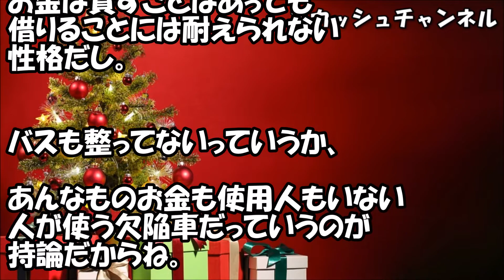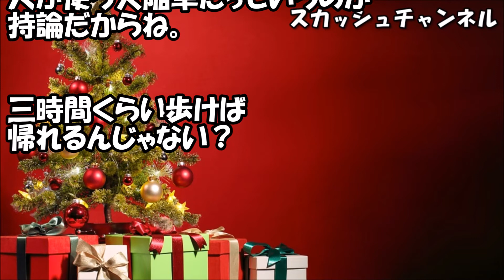スカッとする話 酔っ払ったトメ『迎えに来て。』指定場所まで行ったが、トメが見当たらず携帯も繋がらない。すると、店内で私を呼び出すアナウンスが流れた。トメが悪ふざけをしていた様なので 【スカッと】